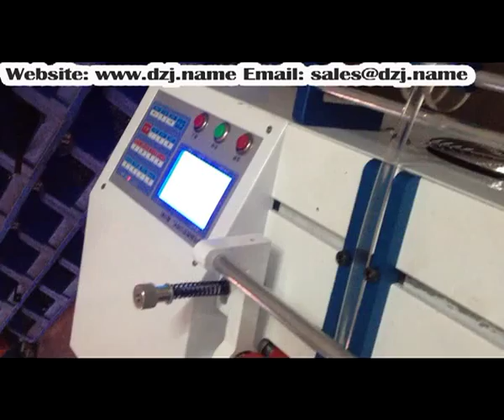Pneumatic U style cutting Machine JW-140U